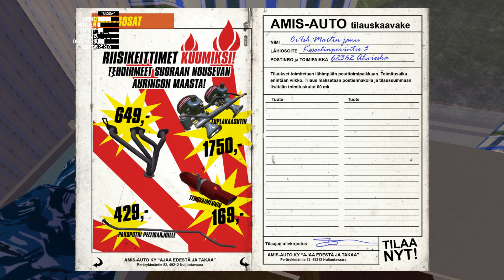My Summer Car 2 - příprava pro montáž motoru